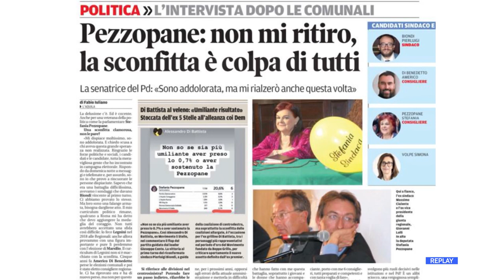L’Aquila - Alta tensione nel Pd dopo il voto